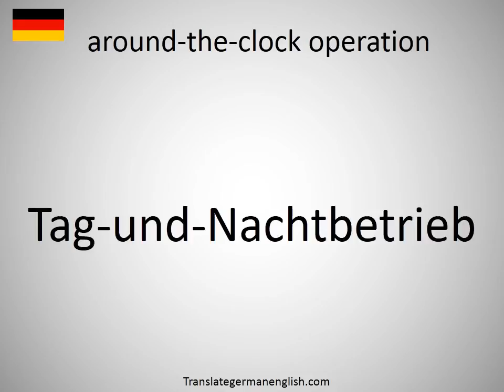How to say around-the-clock operation in German?